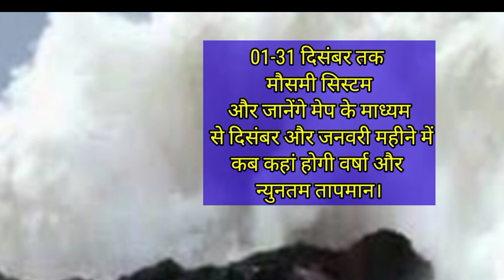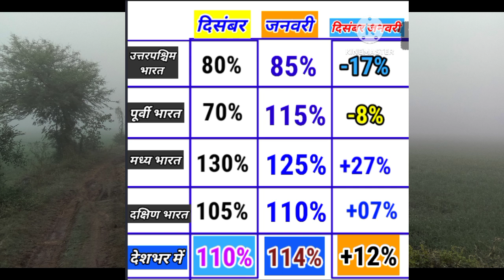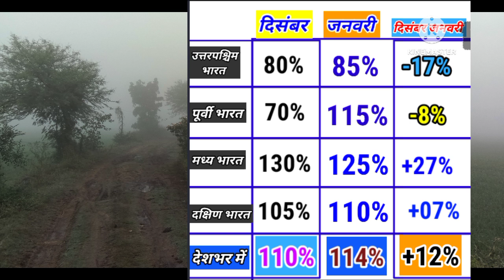Winter Season 2023-24 Monthly Weather Forecast/दिसंबर और जनवरी महीने में वर्षा तापमान का अनुमान।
अगले 2 महीने दिसंबर 2023 और जनवरी 2024 का मौसम पूर्वानुमान।
दिसंबर और जनवरी महीने में मजबूत अलनीनो के चलते तापमान सामान्य से अधिक उत्तर पश्चिम भारत में होगा मध्य भारत में हो सकती है सामान्य से ज्यादा बारिश कई स्थानों पर ओलावृष्टि संभव है।

All_India_Weather Forecast
10 Day Weather Map India
15 Day RainFall map
20 Day RainFall Forecàst
25 Day Weather System Map
Skymet Weather
Mausam Station
Mausam Tak
Kolkata RainFall
IMD Bhopal
IMD Jaypur
Bangalore weather
2 Week Me Monsoon RainFall
14 Day Weather Forecast All India
5 Day RainFall map
ThandarStorm DustStorm
2023 के मानसून पर अल नीनो का असर
इंडियन ओसन डाईपोल पोजिटिव 2023 में
20 दिन तक देशभर का मौसम पूर्वानुमान
10 दिन तक कैसा रहेगा मौसम